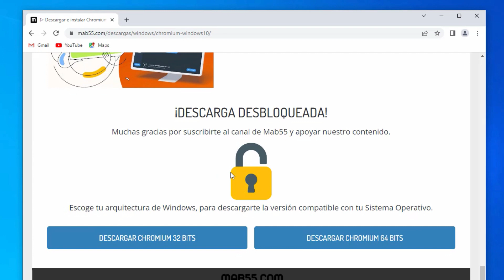▶️ CÓMO DESCARGAR CHROMIUM PARA WINDOWS 8 Y 10 32 64 BITS 2023 ✅ TUTORIAL INSTALAR PROGRAMA CHROMIUM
APRENDE a DESCARGAR e INSTALAR CHROMIUM en WINDOWS 8 Y 10 2023 de la forma más FÁCIL, RÁPIDA y GRATIS ✅

En este vídeo, te voy a enseñar a cómo descargar e instalar Chromium para Windows 8 y 10.

🕘 PARTES DEL VÍDEO:
00:00 - Introducción
00:11 - Descarga de Chromium
00:37 - Instalación de Chromium
00:42 - Disfruta de Chromium ;)

Mab55 es un canal de YouTube/Web dedicado a la enseñanza informática. Ayudamos a todo tipo de usuarios a descargar, instalar y usar aplicaciones web y de escritorio.